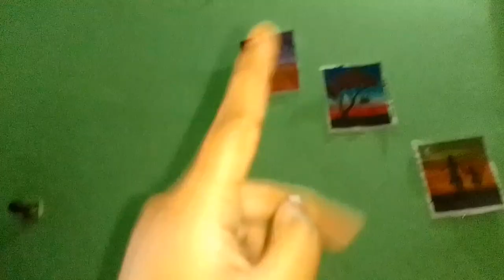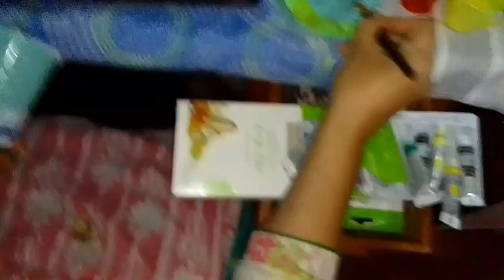Ramadan Vlog|Room FinalLook|Day25|Ufaq Zehra Uqaili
• Room FinalLook
• Day25
• Ufaq Zehra Uqaili
• vlog119
• ramazan kareem
• Sehri&Iftar
• Mahe Ramadan
• Ramadan Vlog
• Final Look

(MY FIRST ACCOUNT)

(MY THIRD ACCOUNT)

Allah Hafız 💜